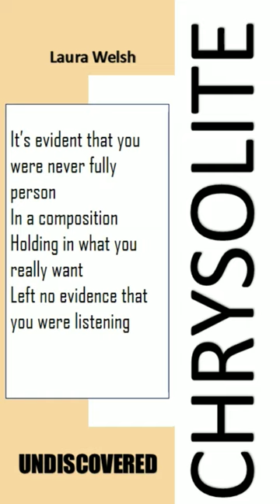Undiscovered💌💌💥💣 by Laura Welsh - A short cover by CHRYSOLITE